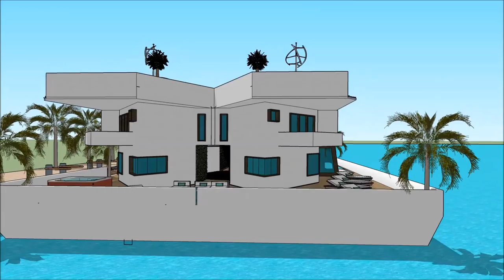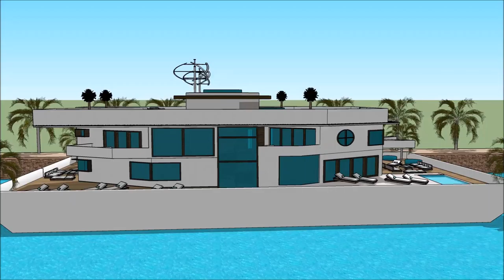COSTUM HOUSEBOAT SIM 3 FREEPLAY BUILD DESIGN DOCK FLOATING HOUSE ON BARGE 007 Yacht Houseboat Floa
The houseboatzania launching an innovative high-end luxury yacht houseboat home design potentially as a display of exhibition of the COSTUM HOUSEBOAT SIM 3 FREEPLAY BUILD DESIGN DOCK FLOATING HOUSE ON BARGE   007 Yacht Houseboat Floa.

The collection of sims concepts - Houseboatzania of COSTUM HOUSEBOAT SIM 3 FREEPLAY BUILD DESIGN DOCK FLOATING HOUSE ON BARGE   007 Yacht Houseboat Floa consists of high luxury and architectural art pieces in minimalism combined with living on the waterfront of the harbour of

The sims houseboat yacht design has the basis to sustain living with high standards and contemporary structural design at COSTUM HOUSEBOAT SIM 3 FREEPLAY BUILD DESIGN DOCK FLOATING HOUSE ON BARGE   007 Yacht Houseboat Floa with numerous of prospects for excessive living and celebrating the desire of life worldwide: